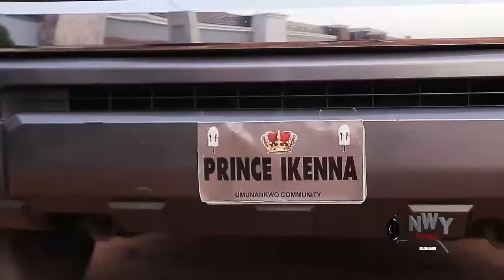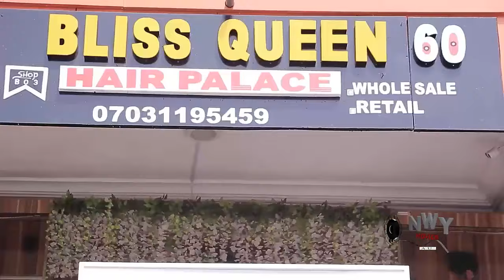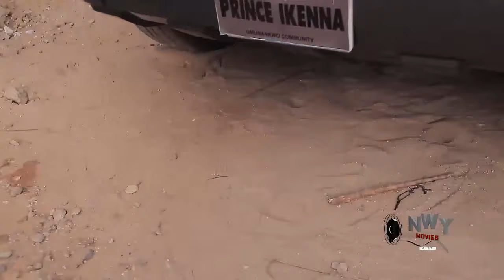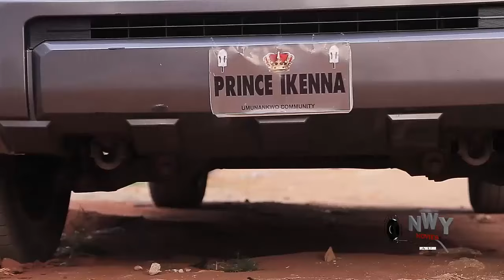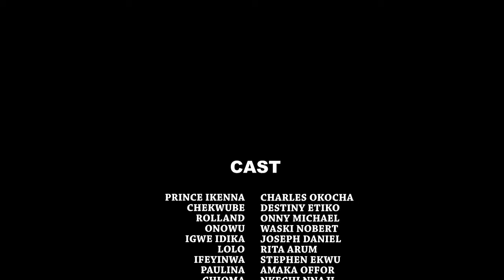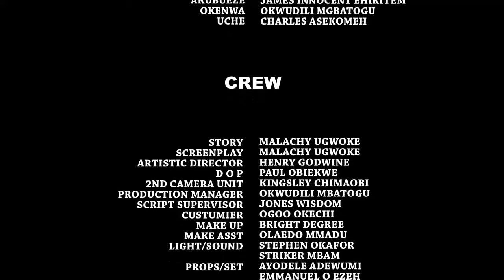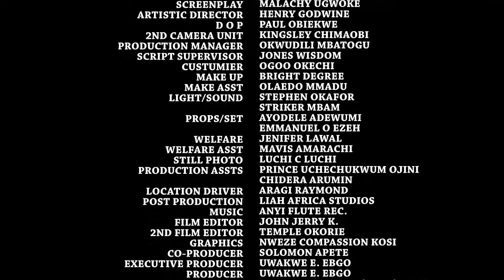ROYAL FAVOUR - FREDERICK LEONARD/DESTINY ETIKO 2024 LATEST TRENDING BLOCKBUSTER MOVIE